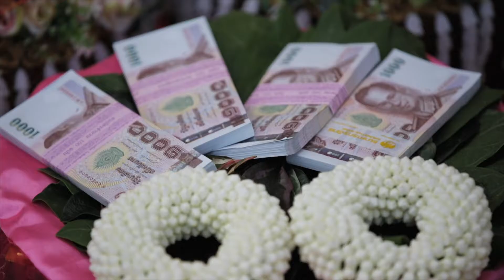TA & JEW WEDDING 4.12.2106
Vision Plus Cinemas รับถ่าย Cinematography ให้ทั้งงานบุคคลและงานบริษัท ติดต่อเราได้ตามรายละเอียดดังนี้ครับ
Professional Cinematography services, available worldwide.